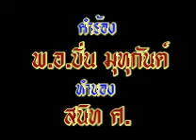พุทธมามกะ - เพ็ญศรี พุ่มชูศรี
คำร้อง  : พ.อ.ปิ่น มุทุกันต์
ทำนอง : สนิท ศ.
แผ่นสปีด 78 ตรากระต่าย